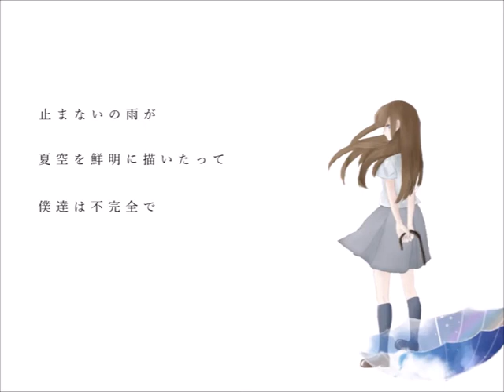Orangestar - 雨き聲殘響 Cover 豆沙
詞／曲：Orangestar
原唱：IA
翻唱：豆沙，是女生翻唱我聽過最適合的版本。

如有不妥請留言，我會立刻下架。